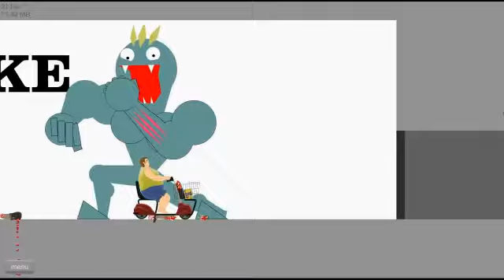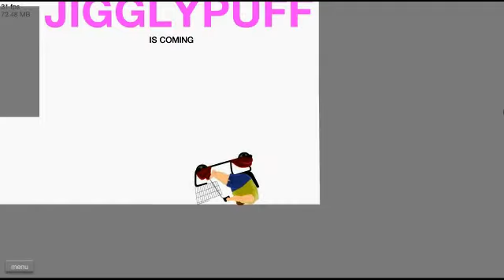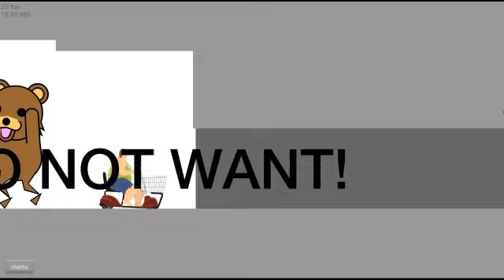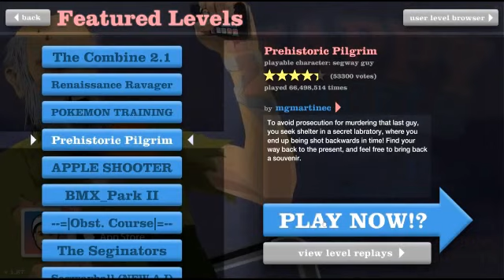Let's Try to Play Happy Wheels 01: Wow, the Escalation Level!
Join Big Wheel Brandon and Necro Nick as they jump into the crazy world of Happy Wheels!  Prepare to laugh at loud as the deadly duo makes the scene as the body count rises, the screams become deafening, and the Happy of Happy Wheels is slowly replaced with the realization that the world is far from happy!